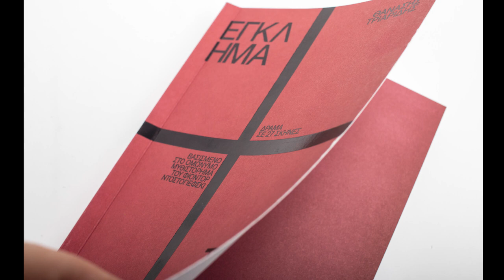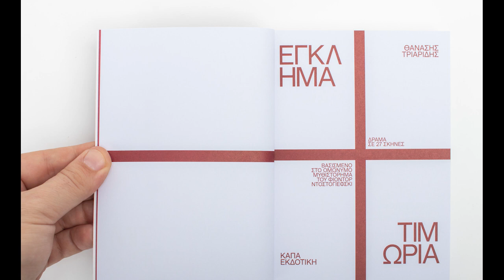“Έγκλημα και τιμωρία”, διασκευή Θανάση Τριαρίδη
Καλεσμένος της εκπομπής "Με μια αγκαλιά βιβλία" της Σίσσυς Καπλάνη, ο θεατρικός συγγραφέας Θανάσης Τριαρίδης μιλάει για τη διασκευή του στο έργο του Φιοντόρ Ντοστογιέφσκι «Έγκλημα και τιμωρία» που κυκλοφορεί από την Κάπα Εκδοτική και  φέτος ανέβηκε στο θέατρο Πορεία.